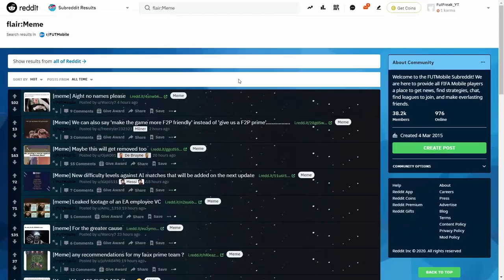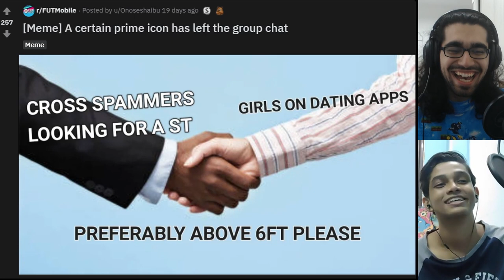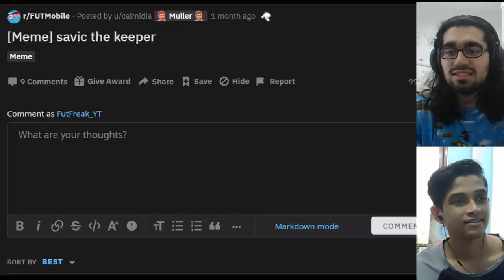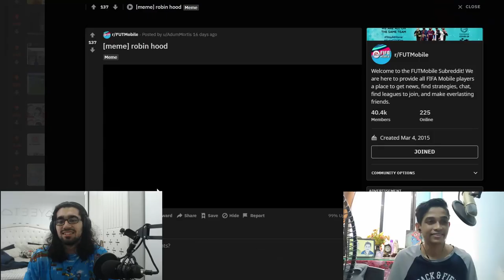Fifa Mobile Memes that will make you laugh so hard you start crying.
FIFA Mobile Meme 👏 Review 👏

So, today, me and APJ MAKES are reviewing THE BEST FIFA Mobile Memes from r/FutMobile subreddit.

FIFA Mobile memes
meme review FIFA Mobile
FutFreak meme fifa